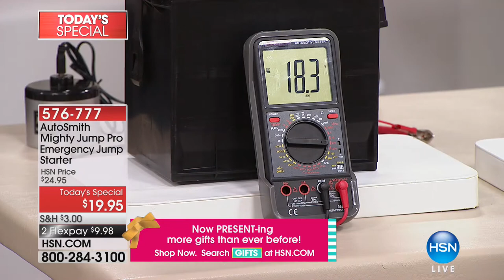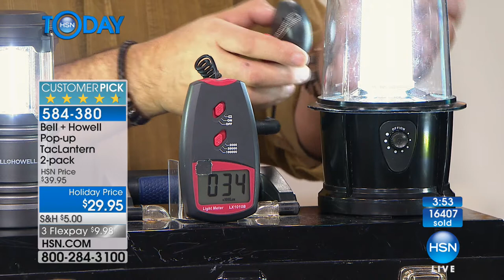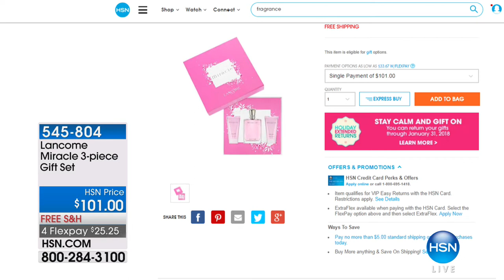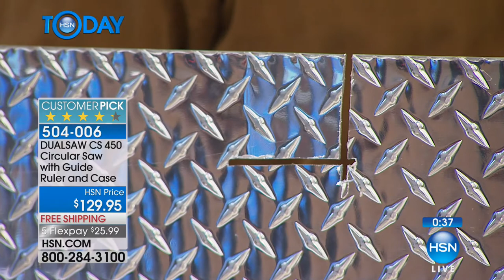HSN | HSN Today: Gadget Gift Solutions 12.06.2017 - 08 AM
Must-have, solution-driven gadgets, gifts and more, at incredible values